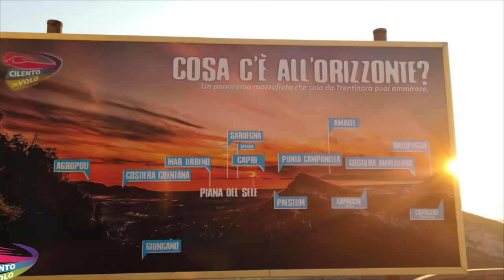147 carla e camilla 02 09 2020